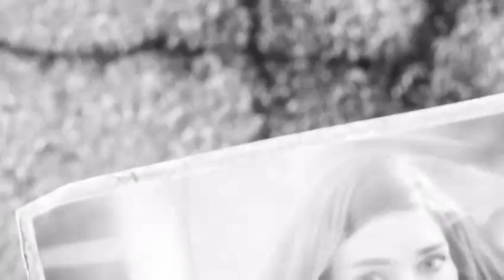Fallout 4 Survival Stream #1